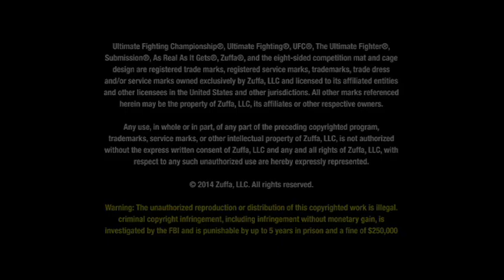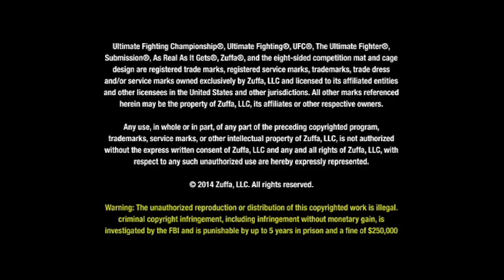UFC On The Fly - Conor McGregor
En este episodio de UFC On The Fly, Conor McGregor hace su preparación final para su pelea del sábado en Fight Night Dublin. Conozcan más de su campo de entrenamiento, técnicas y personalidad.